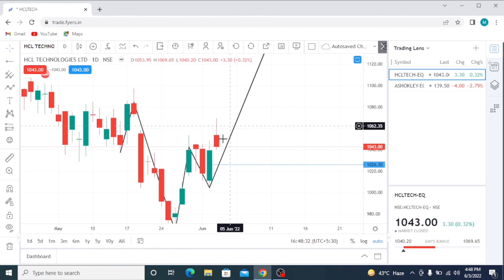HCL Tech Analysis For Monday